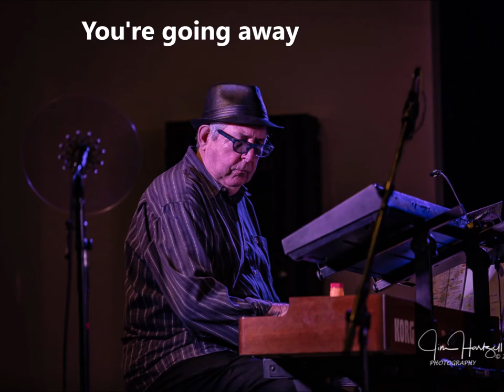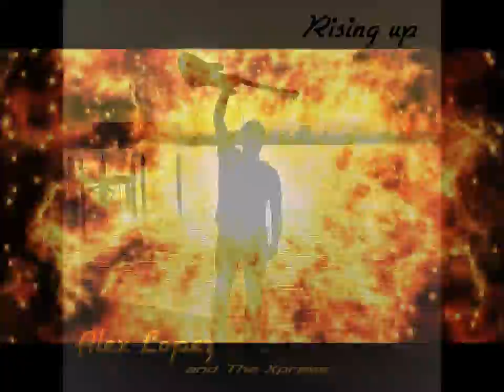"Not this time" by Alex Lopez Music video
"Not this time" is a sizzling slow blues from Alex's album "Rising Up" that builds up to a powerful crescendo. Says Alex "I wanted the song to really draw you emotionally and into the simple message and story - when people treat you bad move on" Adds Alex "I also wanted a big outro or climax which I think we accomplished"
The song has become the live favorite and one of the most streamed from the album. "the slow blues has been done a lot, but I really think our approach with a different time signature arrangement and production, in my opinion makes it special"
Enjoy the pics of the band performing live and lyrics to the song in this video for "Not this time"